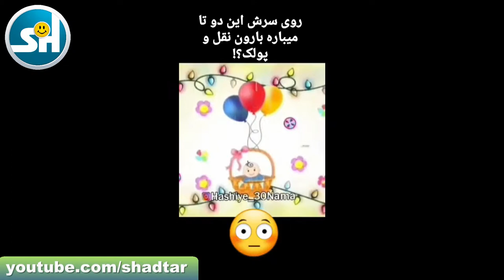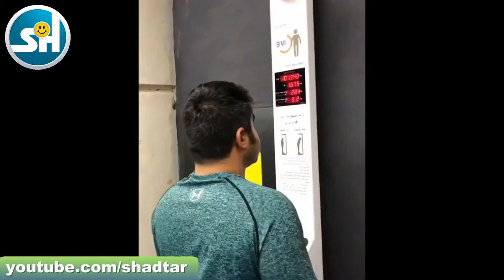سینا ولی الله و مسخره کردن کارشناس بارداری و همسرداری / Sina Valiollah & Funny IRIB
لطفا عضو کانال شادترین شوید